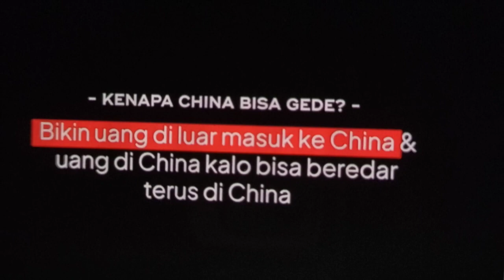dibantai habis lokal dengan china